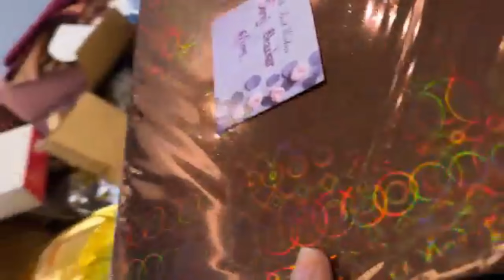saba shadi gifts unboxing/saba ibrahim/saba sunny ki shadi /zqentertainment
saba ka jahan saba ibrahim#saba sunny ki shadi